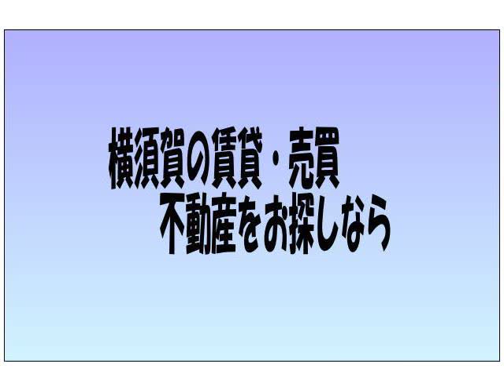サンアパートメント 北久里浜駅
サンアパートメント

スマートフォンでもご覧いただけます。